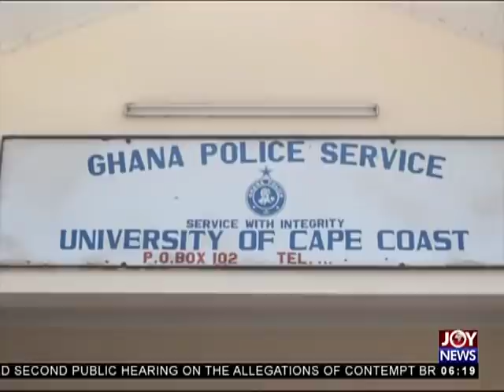ECG Concession - AM News on JoyNews (25-7-18)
Parliament approves agreement for private sector participation